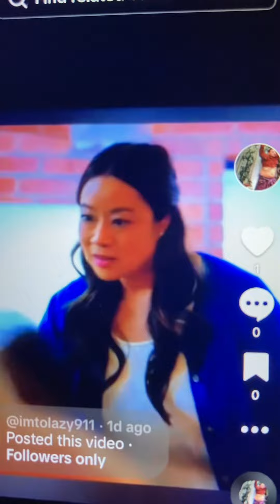March 27, 2024